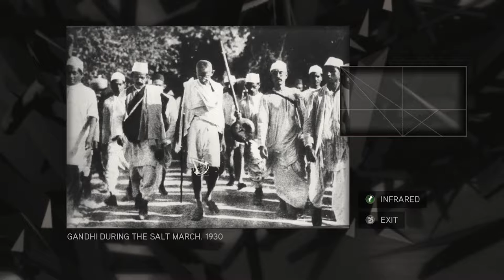Assassin's Creed 2 Part 4b Gameplay 1479 Assassin's Contract & Race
Assassin's Creed 2 Part 4b Assassin's Contract & Race

Assassin's Contract Florence:
Day at the Market
Fallen Archers
Political Suicide
Caveat Emptor
Meeting Adjourned
Needle in a Haystack
Peacekeeper
Leader of the Pack

Florentine Sprint

Weapon & Armor:
Old Syrian Sword
Knife
Leather Armor

240Hz Ultra-Fast Refresh Rate
GeForce RTX 3060
11th Gen Intel" Core"
i7-11800H Processor